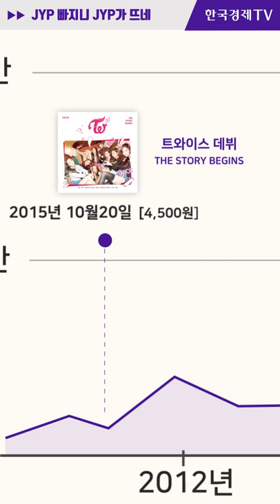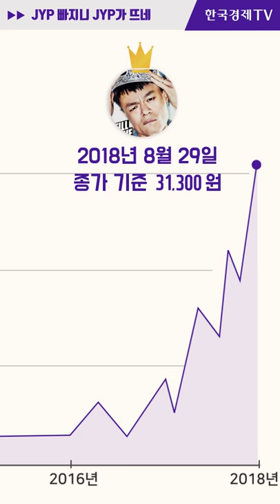[한입경제] JYP 빠지니 JYP날았다..그가 최고의 프로듀서인 이유 / 한국경제TV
√ 만년 3위의 '하드캐리'. JYP엔터테인먼트를 보는 평가가 달라졌다?! 세계 음원시장은 물론 주식시장까지 접수한 JYP엔터를 분석했다!

한국 연예기획, 음악기획산업의 빅3로 불리는 에스엠엔터테인먼트, YG엔터테인먼트와 함께 거론되지만 앞선 두 회사의 위상을 넘어서지 못했던 JYP엔터테인먼트.

비, GOD, 원더걸스, 미쓰에이 등 여러 가수들을 스타로 키워냈지만 이 회사는 명성과 달리 불과 5년 전까지 적자에 파산 위기까지 겪게 됩니다.

고민 끝에 박진영씨는 2년 전 어느날 "더이상 곡을 쓰지 말아야겠다"는 결심을 하게 됩니다. 그러고선 회사 시스템을 '아티스트'단위로 완전히 새로 짜게 되죠. 대세 걸그룹 트와이스(TWICE), 성내동 신사옥은 그 결과물이기도 합니다.

창업자이자 현업 가수, 프로듀서로 활발히 활동 중인 박진영(J.Y.Park)이 내린 결단이 회사의 위상을 바꿔놨다는 평가인데 어떤 변화가 있었던 걸까요?

한 입에 맛보는 쉬운 경제 이야기 오늘 주제는 JYP빠진 JYP Ent. 주가의 성장기입니다. 그리고 입덕한 팬들에겐 너무 쉬운 퀴즈, 한입경제 끝에 나오는 퀴즈를 보시고 정답을 맞혀주세요. 소소한 보답을 드립니다.

기획·구성-김종학,유오성 | 편집-김지윤, 이희지

※ 본 영상 내 사용한 아티스트의 영상 및 사진 출처는 JYP엔터테인먼트 홈페이지 및 오피셜 유튜브 채널입니다 ※

※ 본영상은 주가 그래픽 데이터가 일부 수정된 버전입니다. 첫 업로드 버전으로시청하셨던 분들의 양해 부탁드립니다 ※

[퀴즈 안내사항]
퀴즈를 풀고 유튜브로 댓글을 달아주세요!
기간 : 2018년 8월 31일 ~ 2018년 9월 7일(댓글 작성 기준)
대상 : 기간 내 한국경제TV 유튜브 채널을 구독한 시청자 중
지급일 : 2018년 9월중 본인 명의의 휴대폰 번호로 지급
*주의사항
2) 정답자에 한 해 연락처를 문의할 예정입니다.